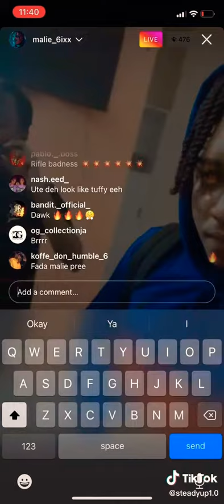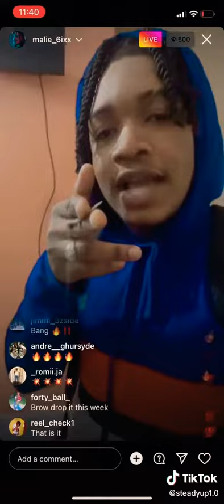malie don ft rajahwild - sinna (freestyle)